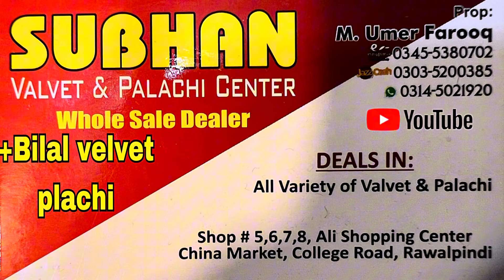😍jarjat baroshiya | summer shtuf | new verity sale price | silk k suit | silk dress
Welcome back my channel and don’t skip the video watch a full video very amazing video subscribe my channel and likes my all videos and share my videos and my youtube channel very amazing designs and very beautiful verity and nice collection and my watsap number in screen thanks for watching video AllaHafiz

shamoz silk dresses designs
shamoz silk
pure chinese barosha suits
shamoz silk price in pakistan
shamoz silk dress price in pakistan
broshia silk dresses rawalpindi
broshia silk dresses rawalpindi 2022
chinese barosha suits
shamoz silk dress designs
shamoz silk fabric
embroidered shamoz silk
raw silk dresses
original 100 % pure shamoz silk unstitched fabric
china market rawalpindi
pure china brosha silk
shamoz silk price in rawalpindi